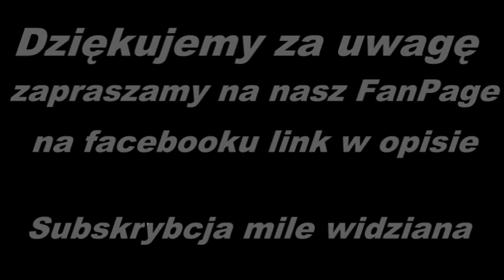Ćwiczenia ratowniczo techniczne Wisniew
Udział brali OSP Radomyśl i OSP Wisniew